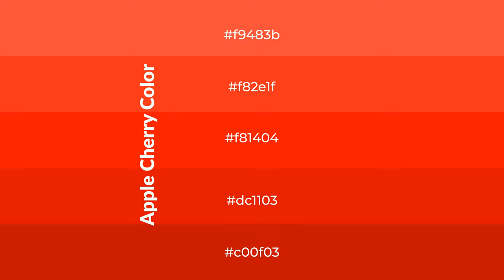Shades & Tints of Apple Cherry color f81404 A Cool Red color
Shades of Apple Cherry color f81404 Cool Shades of Apple Cherry color with Red hue for your project!

Shades
Hex dc1103

Tints
Hex f82e1f